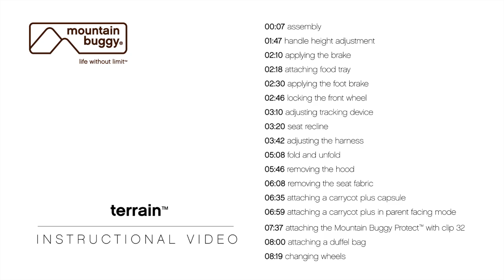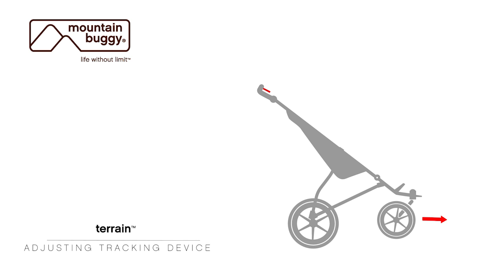Mountain Buggy terrain instructional video